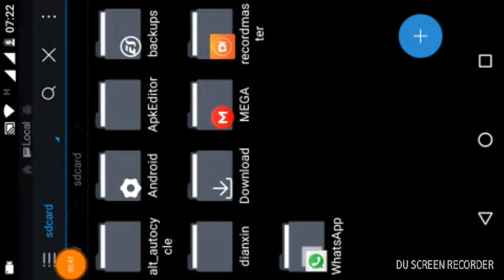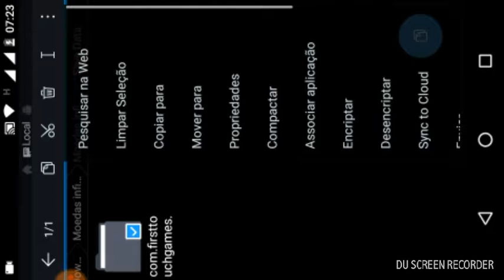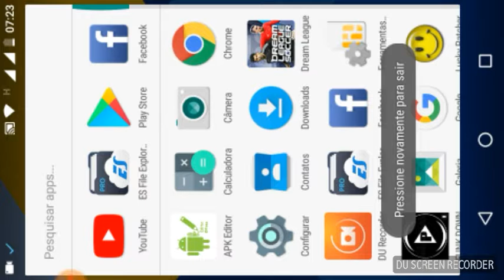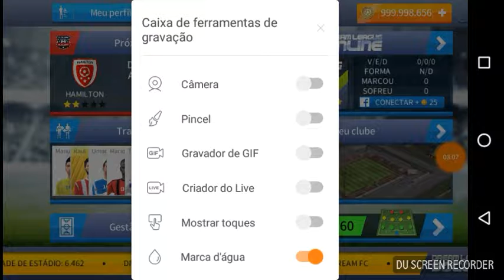Como hackear o Dream League Soccer 17novo método sem Lucky patcher e sem root (Mega hack)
Compartilhar escreva-med Link e toque o sininho de notificação